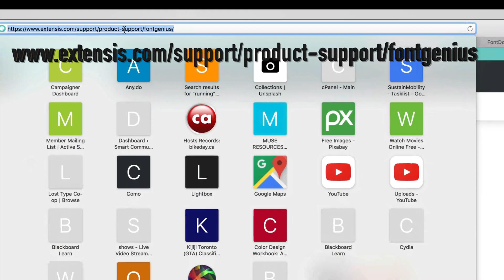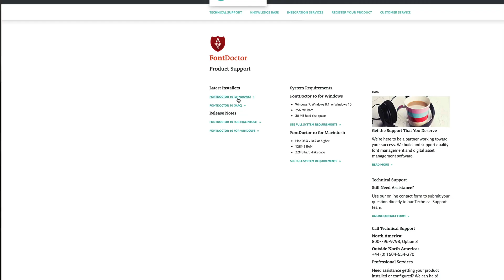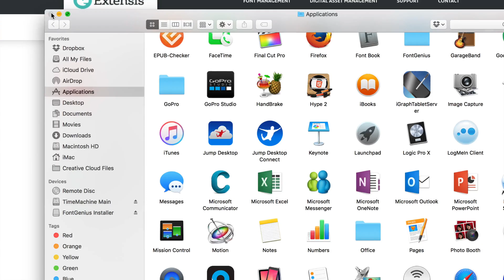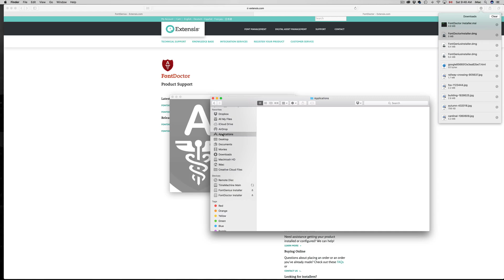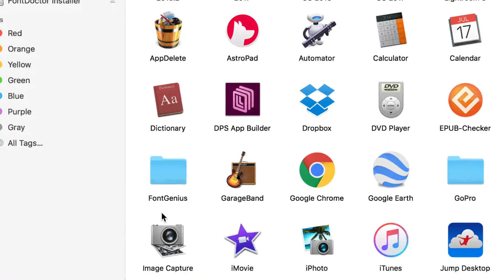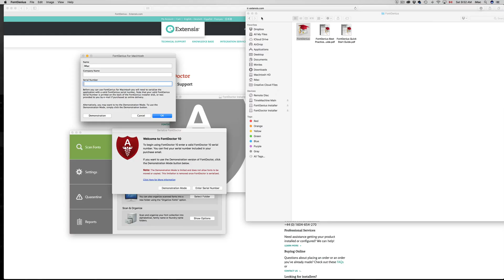How to Download/Install Font Genius & Font Doctor for Mac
Here are the links were you can download Font Genius and Font Doctor from Extensis - download for Pc Windows and Mac :